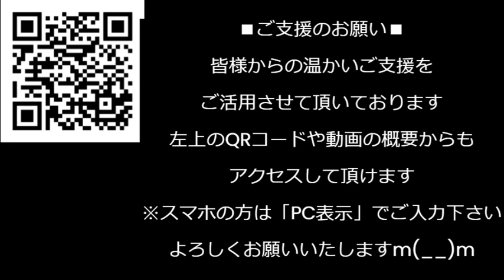ホスト狂いを国が支援すると、安心してもっと遊ぶしホストももっと搾り取ろうとする／エホバの証人、親信者に鞭打ち虐待を推奨していた／岸田総理、支持率下落理由がわからない 231121